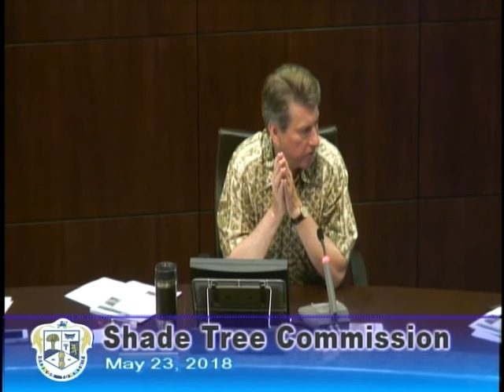Shade Tree Commission - May 23, 2018